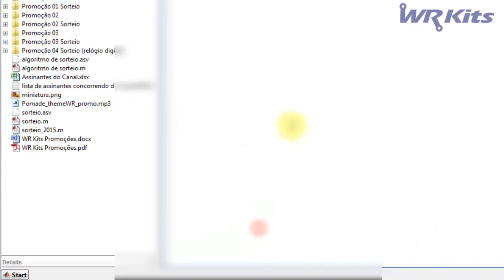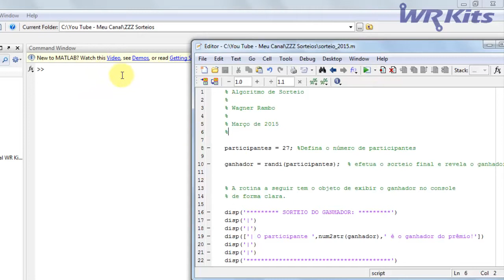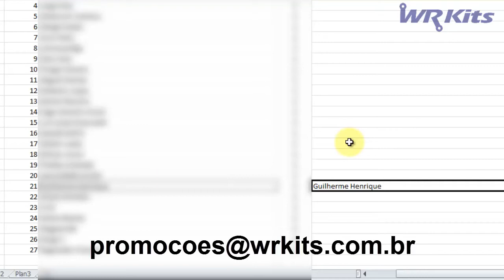KIT RELÓGIO DIGITAL (SORTEIO) | Promoção #004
Descubra se você foi o ganhador do kit Relógio Digital!